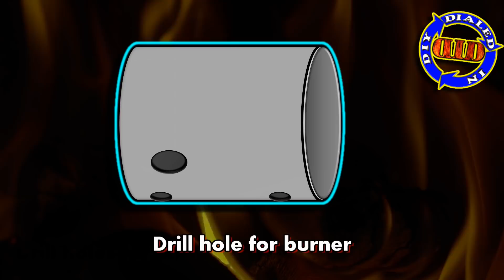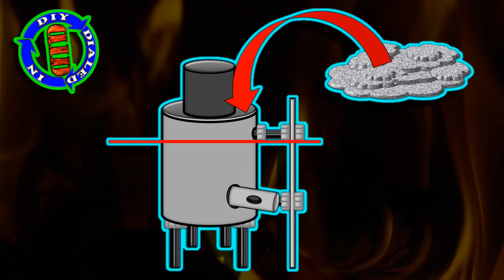Soup Can Forge DIY - NightHawkInLight Response Video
Have you seen a Soup Can Forge design before? This one is going to be a bit different!  In this Dialed In, modified  metal melter I will show how to make a multipurpose mini Forge and Foundry with airflow control.  This propane fueled forge / foundry can be made with mostly scrap material as a weekend project. Have you wanted to make a forge but don't have time or resources to get refractory cement?  An alternative insulation material is shown in this video (see part list below) that works great for the temperatures reached by this forge.

Soup can forge & refractory combo - parts list:
* Large, clean soup can
* Clean whipcream can
* Piece of steel pipe (for burner mount)
* Large machine screws (X8)
* Large washers (X8)
* Large nuts - sized to fit screws (X16)
* Aluminum or steel bar, ~6" each (X2)
* Sand (mix with plaster of paris in equal parts)

Special thanks to NightHawkInLight for creating a Community Response Video page and for the original design on the Soup Can Forge.

Warning: this project uses propane fuel and fire and can be dangerous if not handled very carefully.  Use extreme care and have appropriate fire precautions at the ready.  You are liable for your actions and any outcomes so make certain to do your own research and be prepared.  Work in a well ventilated location.  Use on flame and heat resistant surfaces only.  Always have an appropriate fire extinguisher close in case of emergency. Liner material must be fully dried and cured before using at high heats.  ENJOY!